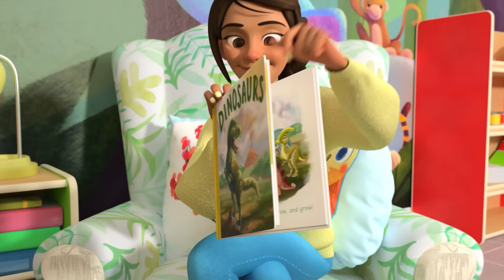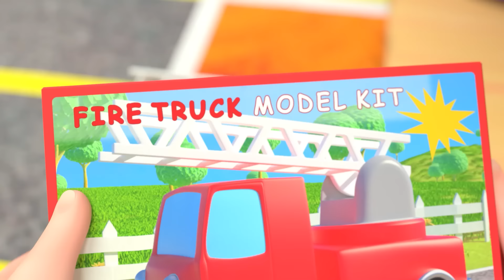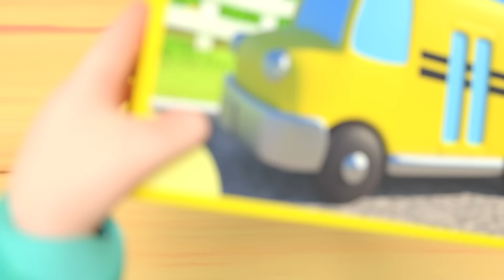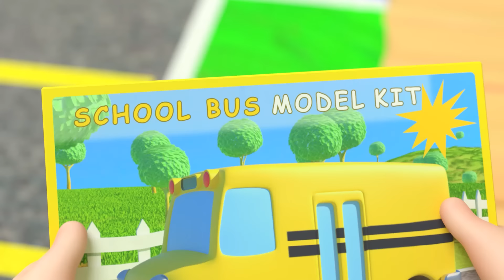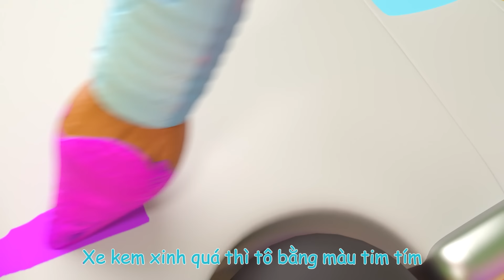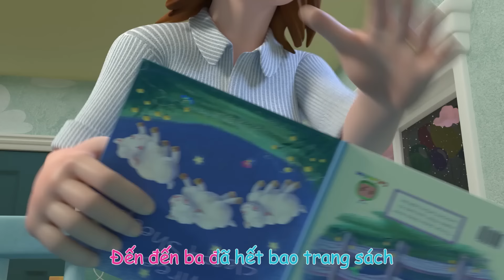Bài Hát Tắm | Nhạc thiếu nhi vui nhộn | CoComelon việt - Karaoke dành cho trẻ em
Hát theo Bài Hát Tắm với các bài hát, đồng dao dành cho trẻ em của Cocomelon!

0:00 Bài Hát Tắm
2:44 Giáng Sinh Ở Trang Trại
5:29 Bài Bát Bữa Trưa
8:35 Bài Hát Khủng Long
11:36 Bài Hát Đối Lập
14:42 Bánh Xe Của Xe Buýt
18:15 Ta Đã Đến Nơi Chưa?
20:46 Baa Baa Cừu Đen
23:14 Vâng Vâng Bài Hát Rau
27:02 Ước Nguyện Mùa Đông
30:34 Trang Hoàng Nhà Cửa
33:06 Bài Hát Màu Sắc Xe Hơi
37:22 Bingo
40:06 Vâng Vâng Bài Hát Trước Giờ Ngủ
43:52 Vâng Vâng Bài Hát Sân Chơi
47:38 Bài Hát Tên Của Bé
51:26 Ngày Đầu Tiên Đi Học
54:16 Bài Hát Khám Bác Sĩ (Phiên Bản Trường Học)
56:52 Ông MacDonald

Giới thiệu về CoComelon:
Hoạt hình 3D và các bài hát của CoComelon tạo nên một thế giới tập trung vào trải nghiệm hàng ngày của trẻ nhỏ. Đó là nơi mà trẻ em có thể giải trí và tăng cường trí thông minh! Ngoài việc giúp trẻ mẫu giáo học bảng chữ cái, con số, âm thanh động vật, màu sắc và hơn thế nữa, các video truyền đạt các bài học về cuộc sống xã hội, cung cấp cho cha mẹ cơ hội để dạy và chơi với con khi xem cùng trẻ.

Bản quyền Treasure Studio, Inc. Bảo lưu mọi quyền.